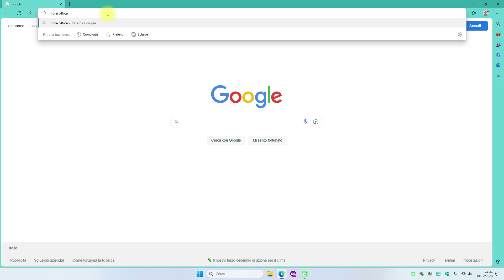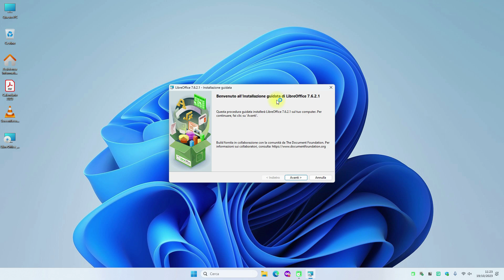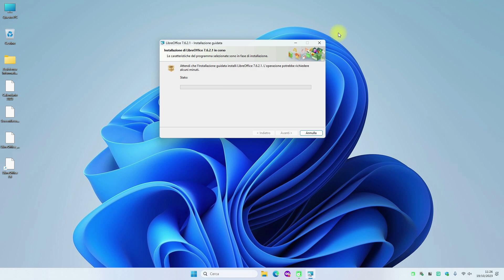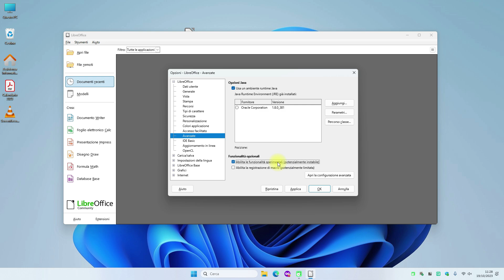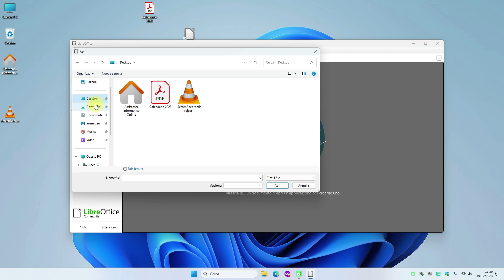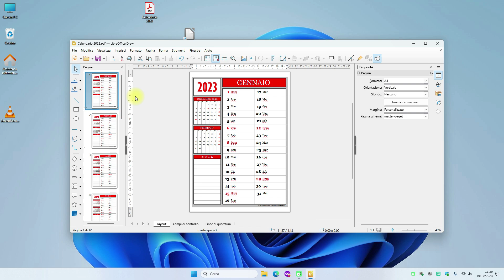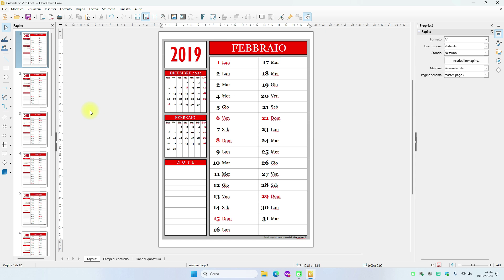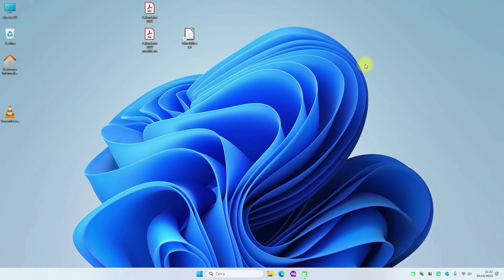Modifica facilmente i tuoi pdf. Sub Ita-Eng-Fra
In questo video vedremo quanto è semplice modificare un file pdf con l'ausilio di un programma gratuito fantastico.
Sotto il link per il download del software